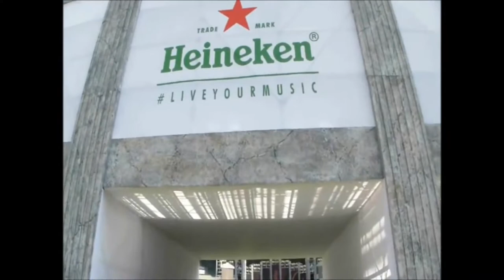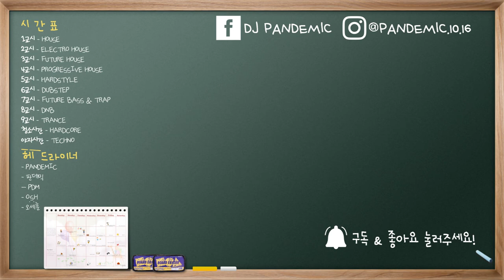【오타디움】 @Heineken 5tardium 2016 - 하이네켄 스타디움 2016 /그 때 그 시절, 라떼는 말이야 페스티벌 /타임머신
지난 Ultra Korea2016영상에 이어, 이번엔 5tardium 2016 영상을 플래쉬백 해보려고 합니다.
현재는 벤츠가 스폰을 해주고 있지만 과거 5tardium의 개최 초창기의 메인 스폰은
하이네켄 맥주 였습니다.
개인적으로 이 때 이 시절의 오타디움은 매우 웅장한 느낌이 강했던 기억이 납니다.

Gorgon City, Ookay B2B Loudpvck, Wiwek, Ummet Ozcan, Tommy Trash가 출연하였고,
당시 기억나는 에피소드들을 우케이와 라우드팩 간의 백투백 공연에서 라우드 팩 노래가 나오고 있는 도중 우케이가 노래를 끊어바꿔치기로 개그스러운 상황과 한국어 패치 제대로 잘 된 상태로 공연하는 우멧 오즈칸이 갑자기 픽미를 튼 기억이 인상 깊었습니다 ㅋㅋㅋㅋㅋ
그리고 마지막 토미 트래쉬의 트롤링까지 아티스트들의 독특한 장난을 볼 수 있었습니다.

이 때가 가장 오타디움에서 폭죽을 많이 터트리지 않았나 싶기도 합니다.
다음은 어느 페스티벌 영상을 들고 올지 기대가 되는 군요